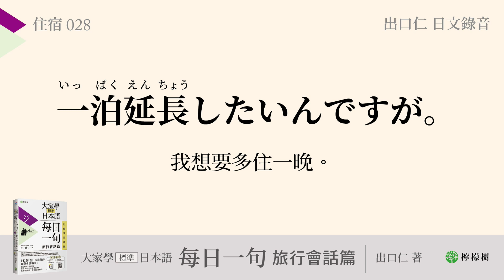【旅行會話篇】02 住宿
［影音搭配教材］

大家學標準日本語【每日一句：旅行會話篇】行動學習新版
：書＋APP（書籍內容＋隨選即聽MP3）iOS / Android適用

0:03 【024】 今晩、空いている部屋はありますか。
0:15 【025】 海が見える部屋に泊まりたいんですが。
0:28 【026】 その部屋からは東京タワーが見えますか。
0:43 【027】 別の部屋に換わることはできますか。
0:55 【028】 一泊延長したいんですが。
1:07 【029】 もう一泊したいんですが、できますか。
1:20 【030】 明後日まで滞在を延長することができますか。